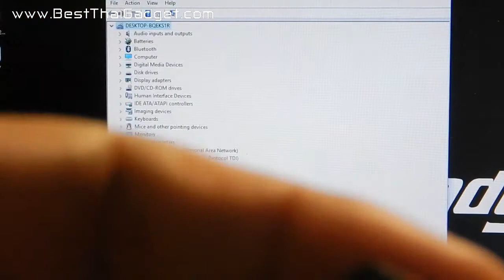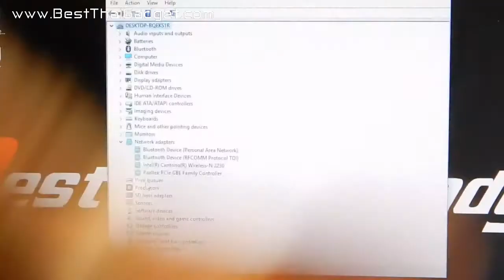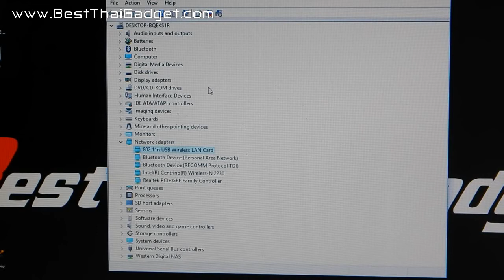วีดีโอแนะนำ WIFI USB Module IEEE 802.11/n/g/b 150 Mbps 2dB Antenna Receiver